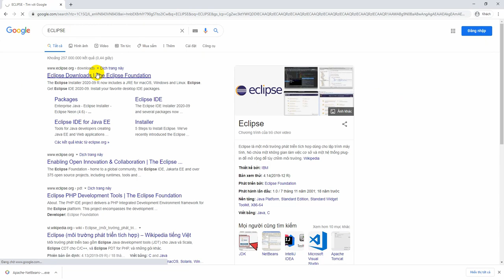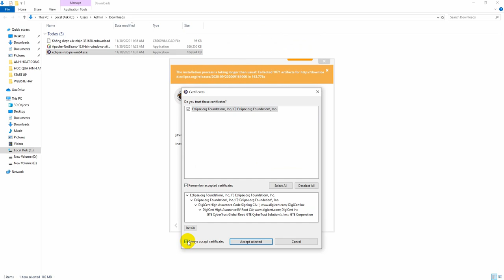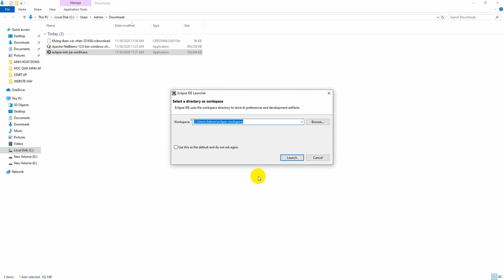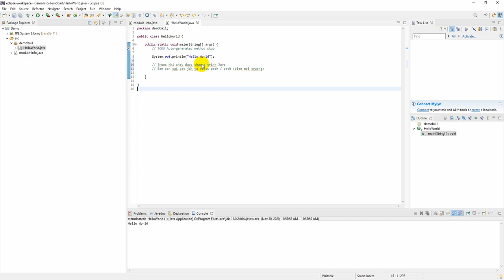Hướng dẫn cài đặt Eclipse IDE để học lập trình Java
Eclipse là một IDE mã nguồn mở miễn phí tốt nhất dành cho các lập trình viên JAVA. Hướng dẫn tải, cài đặt Eclipse và tạo Demo dự án Java.

Học Lập trình chất lượng cao (Since 2002). Học làm Lập trình viên. Hành động ngay!
Đc: Tầng 3, 25T2, N05, Nguyễn Thị Thập, Cầu Giấy, Hà Nội
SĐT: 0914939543